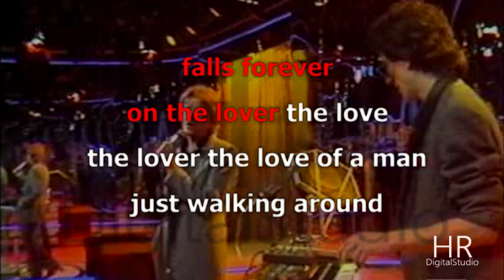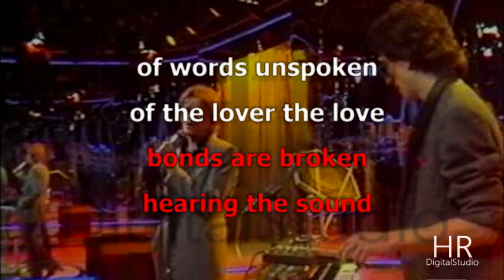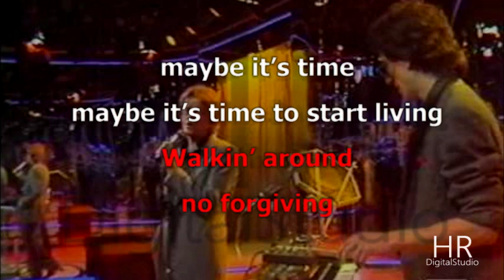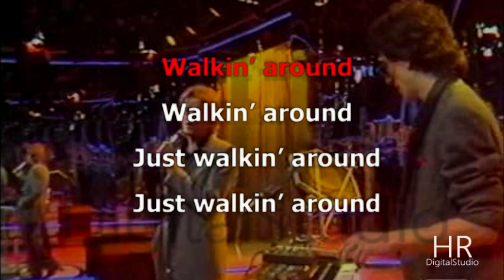KARAOKE WALKIN' DHUO (B.Bergonzi/ M.Logan*) Base Strumentale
WALKIN' DHUO (B.Bergonzi/ M.Logan) 1984
Arrang. Umberto Fragagnano
HR Digital Studio ® produzione 2019

Testo
Walking around
stormy weather
seems like the rain
falls forever
on the lover the love
the lover the love of a man
just walking around
&STRUMENTALE
Walking around
bonds are broken
hearing the sound
of words unspoken
of the lover the love
the lover the love
in the heart of a fire
the flame of desire was found
Walkin’ around
Walkin’ around
&STRUMENTALE
Walkin’ around
no forgiving
maybe it’s time
maybe it’s time to start living
with the hum and the drum
and the huzz and the buzz
of the brain
as the shadows are falling
let pleasure take care
of the pain
climbing higher and higher
Walkin’ around
&STRUMENTALE
Walkin’ around
Walkin’ around
Just walkin’ around
Just walkin’ around
&FINALE STRUMENTALE